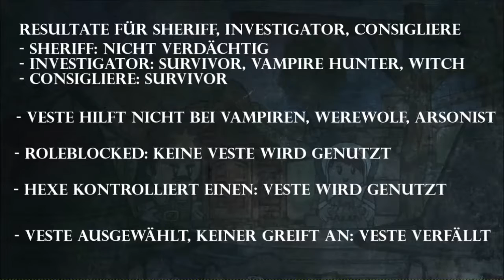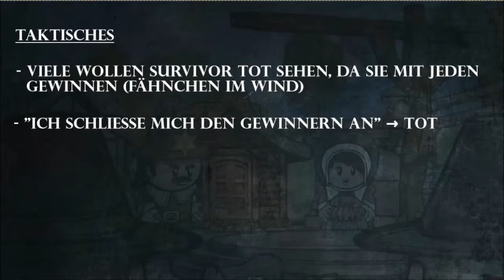Town of Salem - Tutorial - Der Survivor [German/Deutsch]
Die Town of Salem Tutorials wurden in Absprache mit Giacomo Molnar ) aufgeteilt.

Giacomos Folgen:
Allgemeines: Einführung ins das Spiel
Town: Bodyguard, Escort, Jailor, Mayor, Retributionist, Spy, Vampire Hunter, Vigilante
Mafia: Consigliere, Disguiser, Framer, Janitor
Neutral: Amnesiac, Executioner, Serial Killer, Vamipre, Witch

Meine Folgen:
Allgemeines: Letzter Wille und Death Note
Town: Doctor, Investigator, Lookout, Medium, Sheriff, Transporter, Veteran
Mafia: Blackmailer, Consort, Forger, Godfather, Mafioso
Neutral: Arsonist, Jester, Survivor, Werewolf